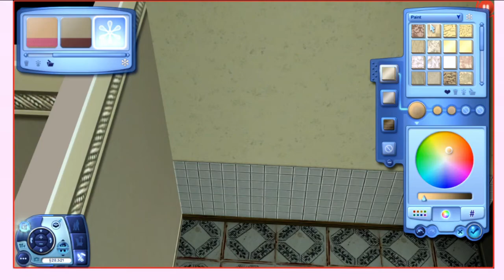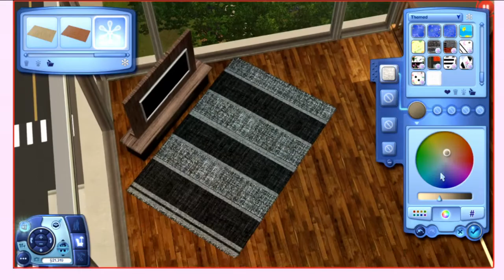Sims 3 | Speed Build | Starter Family Home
♥ Open ♥

Yes, I aged them up too early, don't judge!

Whats your name? ♥ Donalyn :D

Dream Job? ♥ Youtuber//Internet Creator